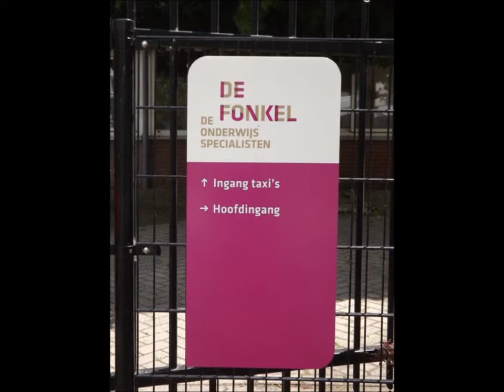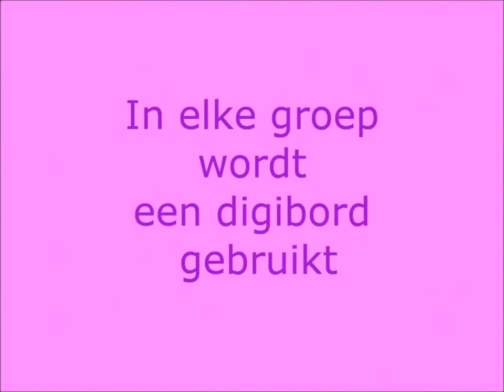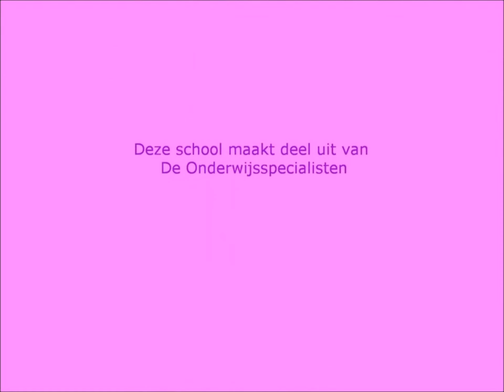De Fonkel- rondleiding in en om de school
rondleiding in en om de school